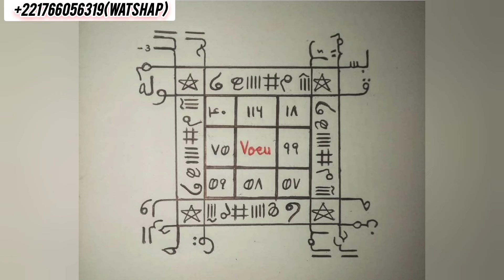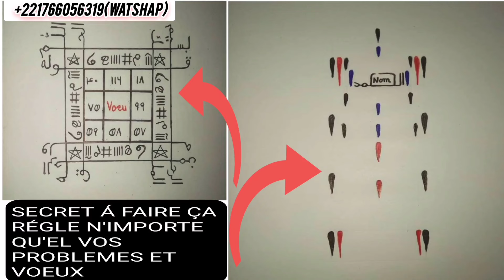1 SECRET QUI RÉGLE N'IMPORTE QU'EL VOS PROBLEMES ET VOEUX DANS DE BRÉF DÉLAIS